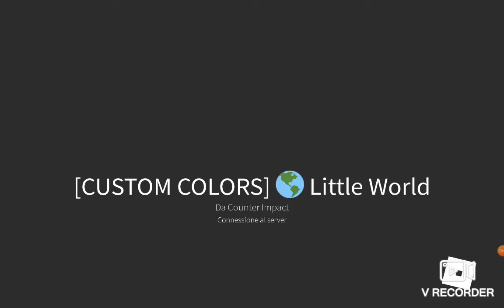SONO RITORNATO ANCHE SU ROBLOX!!!